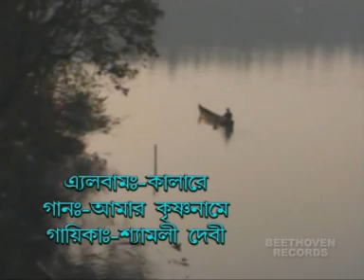Krishnanaam | কৃষ্ণনামে | Latest Bangla Folk Song | Shyamali Debi | Beethoven Records | Loke Geet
Presenting  New Bengali Song Krishnanaam from The Album Kala Re By Beethoven Records.

✽ Album : Kala Re

✽ Song :  Krishnanaam

✽ Singer : Shyamali Debi

✽ Lyrics : Nityananda Mahant, Kartik Das

✽ Label : Beethoven Records

✽ Category : Folk

✽ Language : Bengali